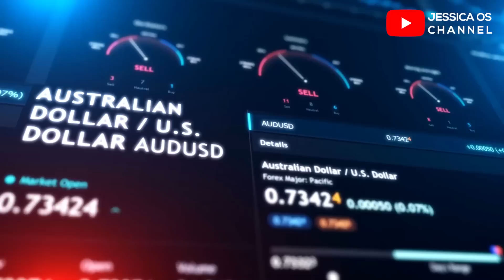Your woman is making you broke | The real cost of dating some women.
It's a beautiful thing to spend money on your woman but when you are not able to grow your savings and you start getting broke, that's a real cause for concern. Let's help you navigate this problem wisely

Need a professional Voice Over for your product Service or channel?
I will give you the best voice overs in the business.

00:00 - Intro
01:33 - How you're quickly losing money
02:30 - Expense 2
02:55 - Expense 3
04:07 - Expense 4
04:43 - Expense 5
05:22 - How to stop this
06:25 - Solution 1
06:48 - Solution 2
07:14 - Solution 3
07:49 - Solution 4
08:03 - Solution 5
08:38 - Solution 6